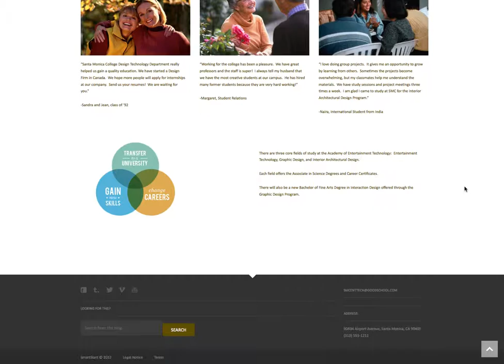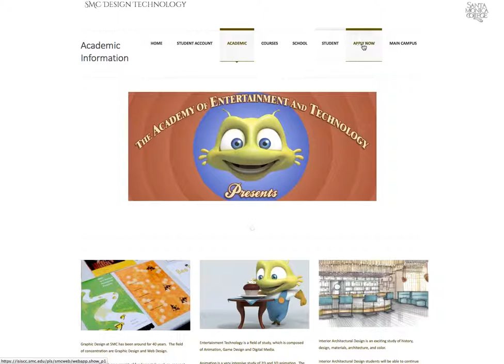Home and Landing Design Web Page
This website was designed entirely by me.